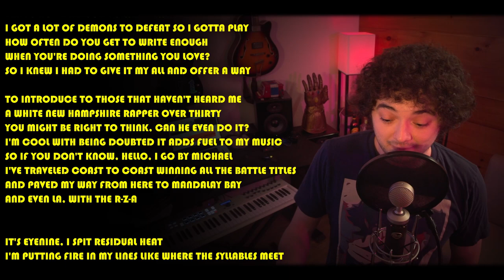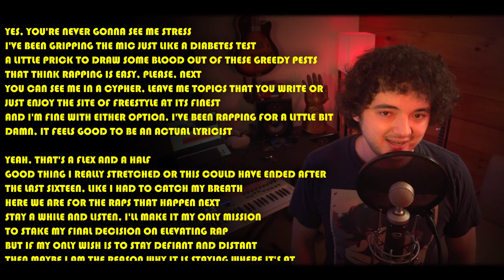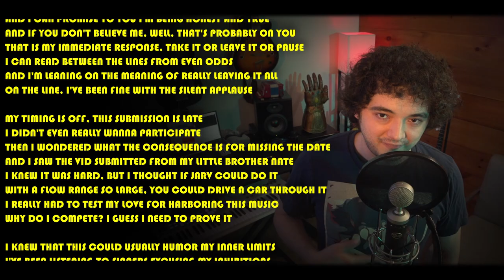eyenine - 80 Bar Challenge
[Filmed by K. Parquette]